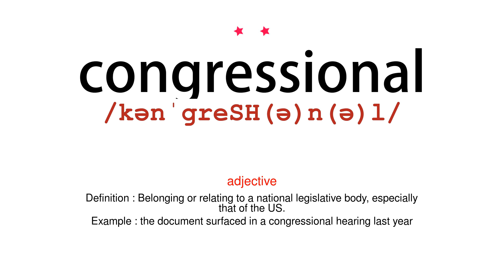How to pronounce congressional - Vocab Today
The pronunciation of the word congressional in Amercian accent is demonstrated in this video. If the word is from another language, such as brand name, it will be pronounced in its original language. Based on the word frequency, this is of 2 stars difficulty.

The word congressional has the following meanings:
1. (adjective)
Definition : Belonging or relating to a national legislative body, especially that of the US.
Example : the document surfaced in a congressional hearing last year
2. (adjective)
Definition : Relating to a formal meeting or series of meetings between delegates.
Example : the congressional agricultural committees